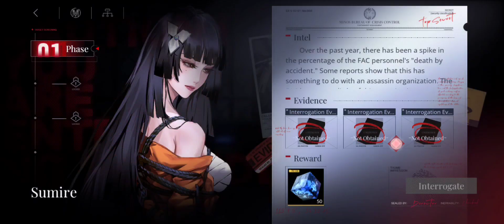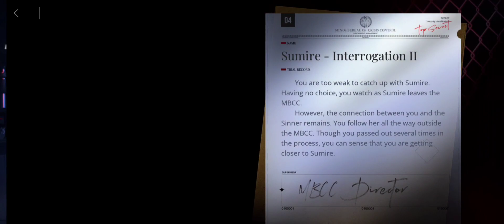Sumire Interogation Phase 1 and 2 also arresting some New Sinner - Path to Nowhere